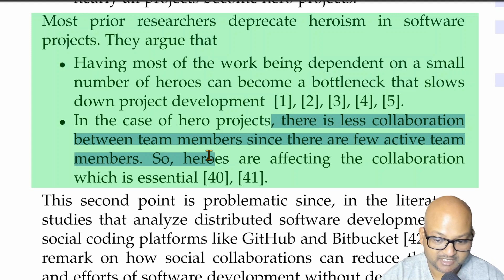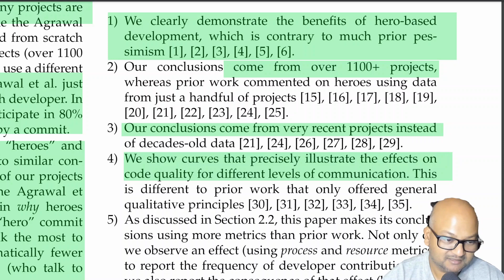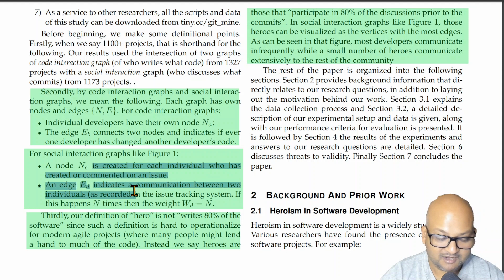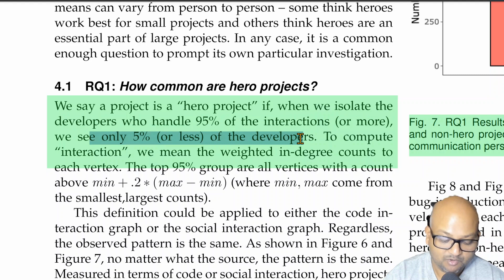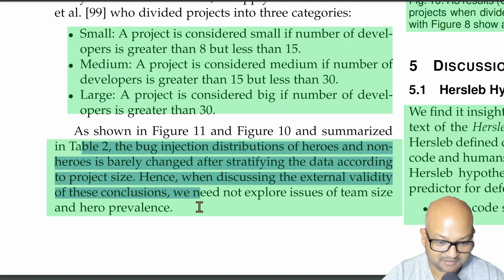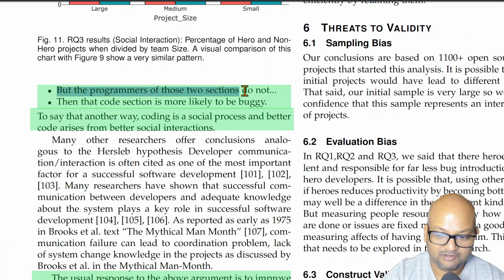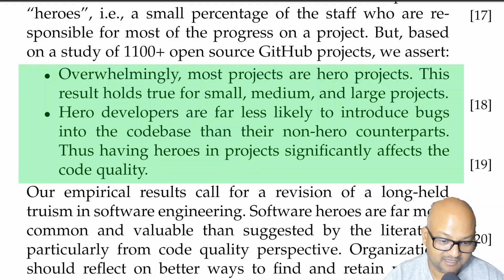Read a paper: Why software projects need heroes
Majumder, S., Chakraborty, J., Agrawal, A., & Menzies, T. (2019). Why Software Projects need Heroes (Lessons Learned from 1100+ Projects). ArXiv, abs/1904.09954.